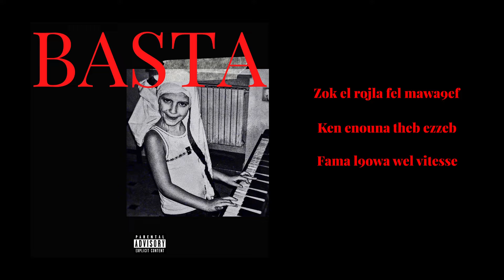2. ZDEFF - POUDLARD (Lyrics Video)